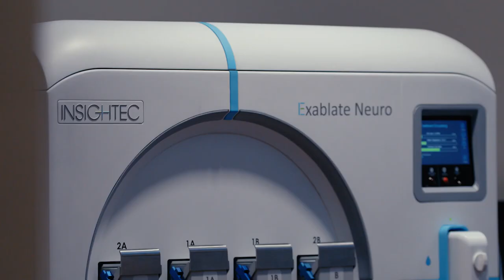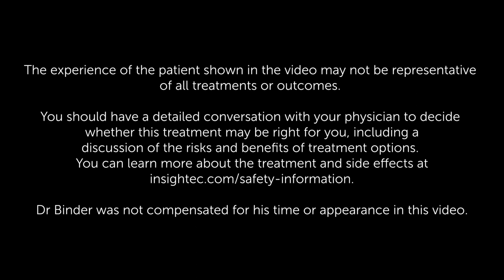MemorialCare MR-guided Focused Ultrasound - Jay's story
Until very recently MRgFUS was only FDA approved to be used on the dominant hand, or the hand that had the most severe shaking. Two years after his initial procedure, Jay recently became the first patient at Orange Coast Medical Center to undergo a second MRgFUS procedure for his non-dominant hand.

“I never thought what it would be like having the second one, it's almost like - I'm complete.", says Jay. “I'm liberated!”